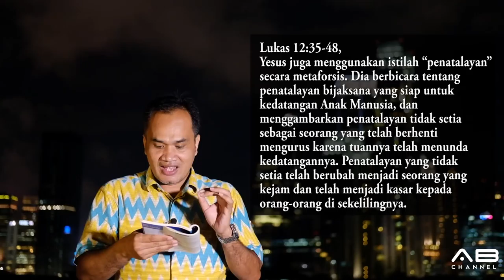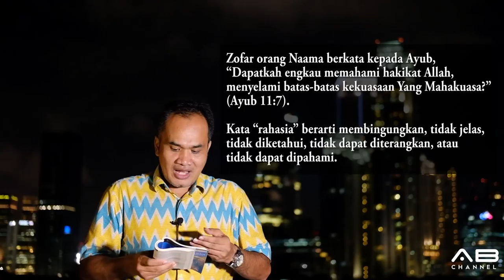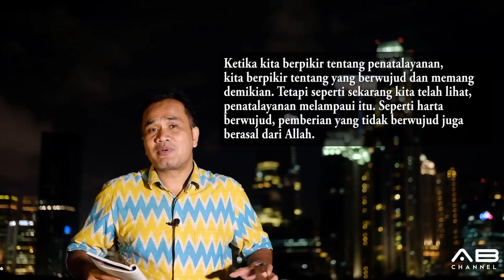Sekolah Sabat 10 Menit | Pelajaran 5 | Penatalayan Setelah Eden | Triwulan 1 - 2018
PENATALAYANAN SETELAH EDEN